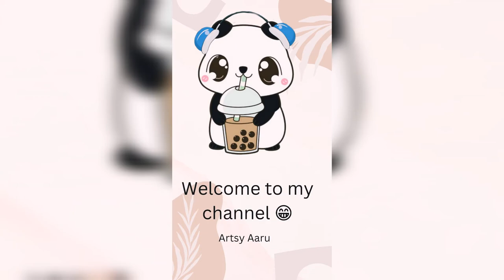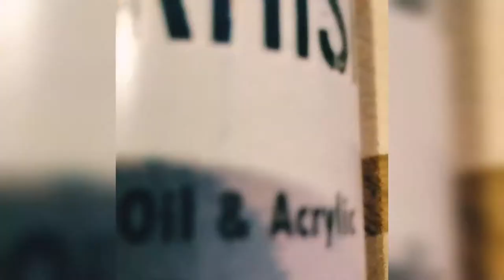PANDA PAINTING TUTORIAL ❤️panda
Hello Mates 😍

Today am up with a new video basically a tutorial video 😍

i know most of us love panda 🐼

So here we go, today am posting a mini canvas panda painting tutorial ❤️i hope you guyz will love it 😍